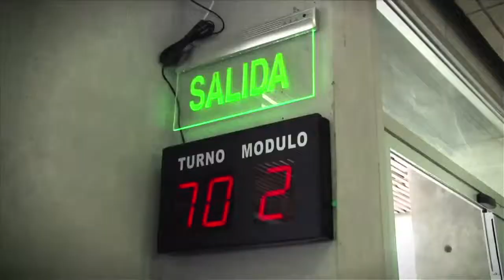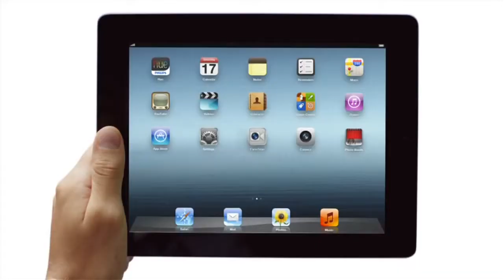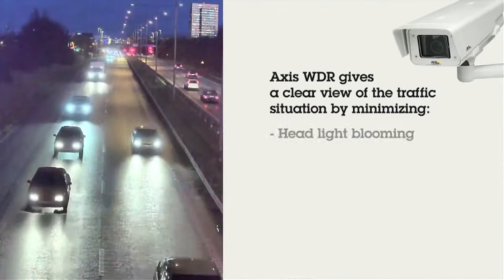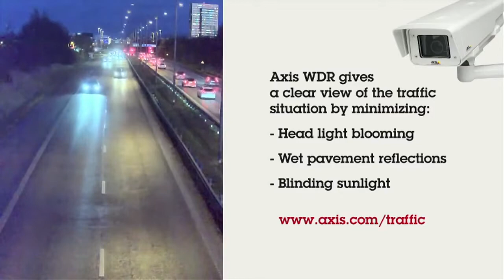Peñalolén es el municipio más digitalizado de Chile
Además, un sistema para controlar la luz desde dispositivos móviles, una cámara que identifica si eres rápido y furioso mientras manejas, y la disponibilidad del pago móvil en SaferTaxi.